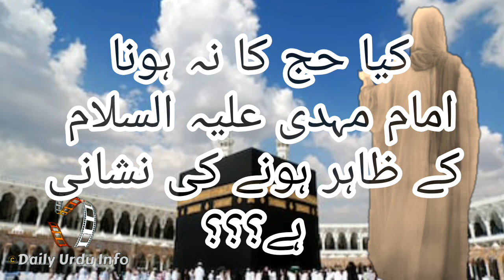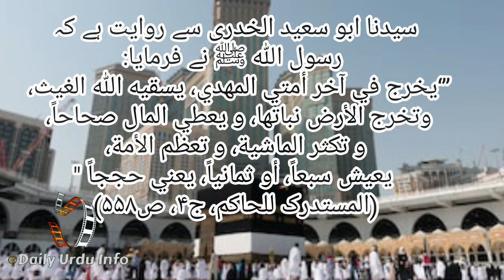Imam mahdi ka zahoor | When no one dose Hajj | امام مہدی کے ظہور کی نشانی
The signs of the appearance of Muhammad al-Mahdi|
کیا حج کا نہ ہونا امام مہدی علیہ السلام کے ظاہر ہونے کی نشانی ہے | موجودہ حالات اور امام مہدی  کا ظاہر ہونا |